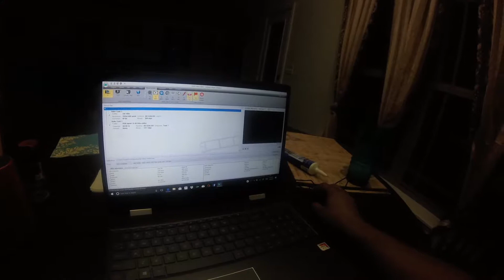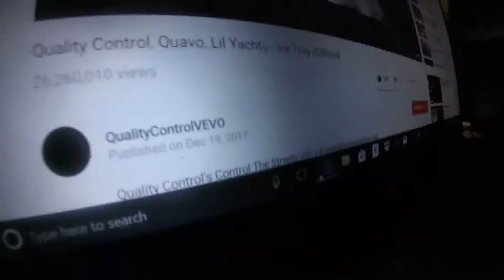Editing Shenanigans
song : Ice Tray - Quality Control, Quavo, Lil Yachty